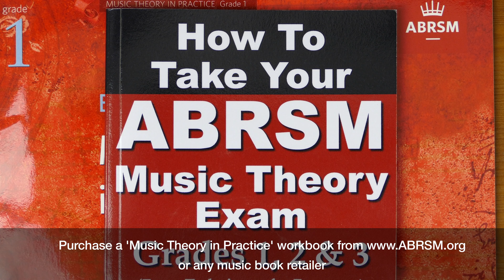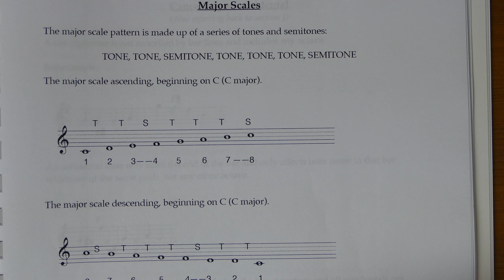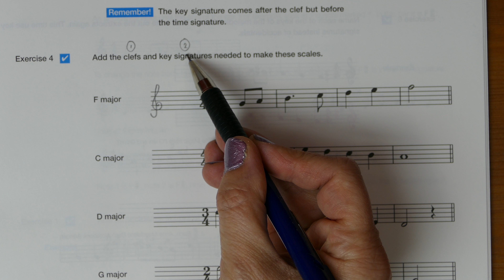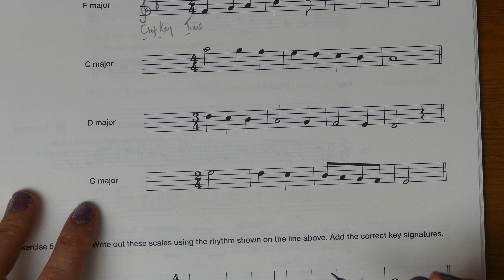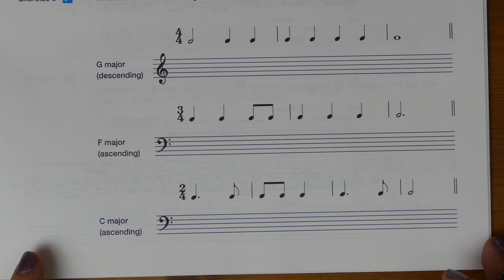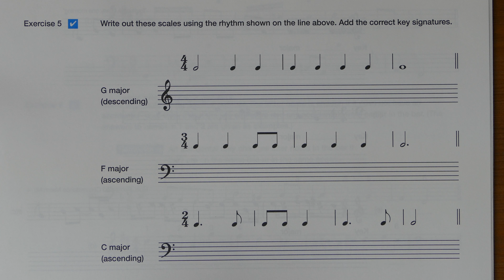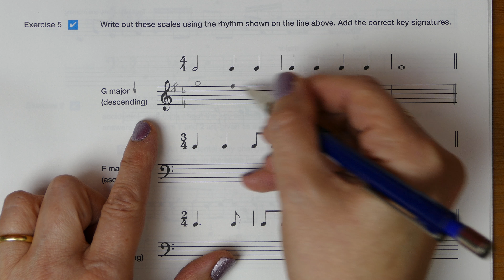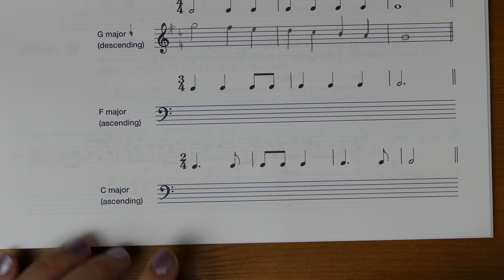ABRSM Grade 1 Music Theory Section L Part 2 The Major Scale with Sharon Bill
Welcome to my Music Theory Tutorials. In this music theory lesson I will guide you through chapter twelve part 2 in ABRSM Music Theory in Practice Grade 1 which introduces the construction of the major scale. I explain how each major scale has a particular key signature and why this is so and how to apply this knowledge.

I have been teaching music theory for over twenty five years and I’ll help you every step of the way - just as if you were sitting next to me. I have provided free a PDF information booklet with all the information you’ll need to work through the Grade 1 ABRSM Music Theory in Practise workbook, available in A4 and US Letter.

Music Theory is an integral part of any musician’s studies. Understanding the structures behind the music we play supports our practise and performance. Even if you don’t play an instrument understanding how music is constructed helps us to be a more informed listener.

I LOVE music theory! It’s like peeling back the layers of the music to look at the nuts and bolts that hold it all together and make the music work.